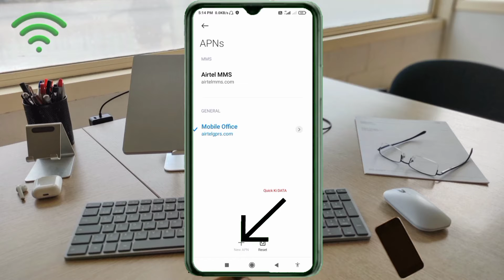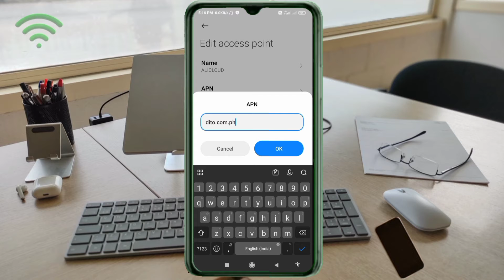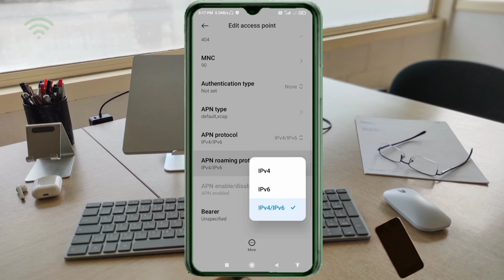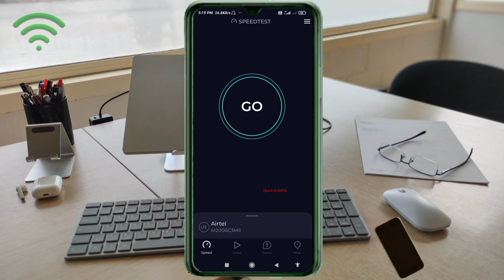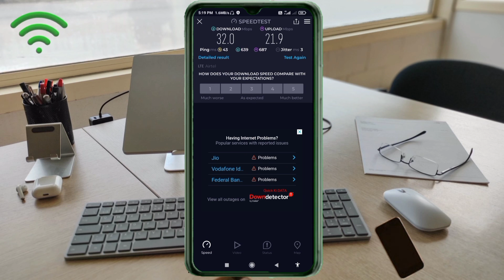DITO SIM: Setup APN Settings 5G Internet Speed For All Networks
Hello Friends,
 ▶Android User's.
▶APN Settings for Android
1.▶Tap the [Settings] icon in the app list screen.
2.▶Tap [More...] from [WIRELESS & NETWORKS], and then tap [Mobile networks].
3.▶Tap [Access Point Names].
4.▶From the menu button, tap [Save]. Return to APN list screen and tap the created APN radio button. The setting is now complete.

Airtel
globe telecom
jio true 5g
vi & Vodafone
apn for gaming
dito telecom